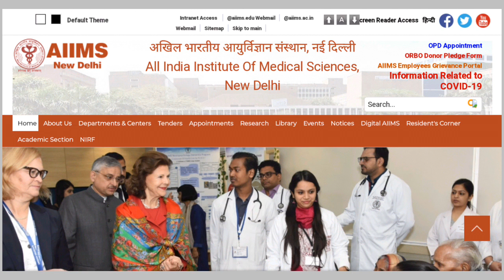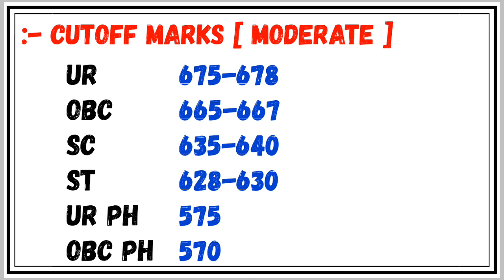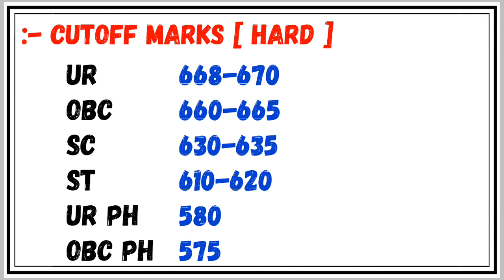AIIMS Delhi Expected Cutoffs 2020 Category wise || Expected Cutoff in three conditions || NEET 2020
neet 2020
aiims
aiims new delhi
neet expected cutoff 2020
aiims new delhi
aiims delhi cutoff 2019
aiims_mbbs expected cutoff
aiims delhi cutoff
aiims delhi cutoff marks 2019
delhi_mbbs cutoff 2020
aiims 2020 category wise expected cut off
aiims delhi 2019 cutoff
aiims delhi valentines day 2020